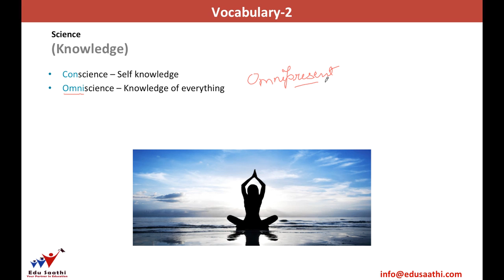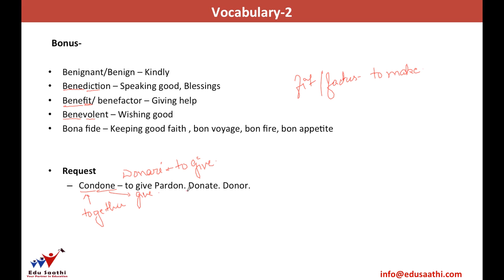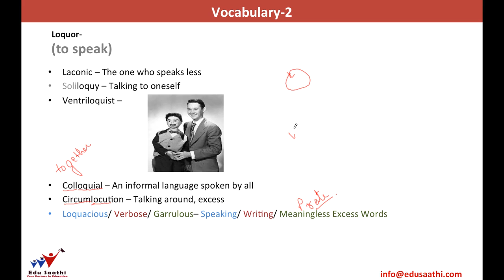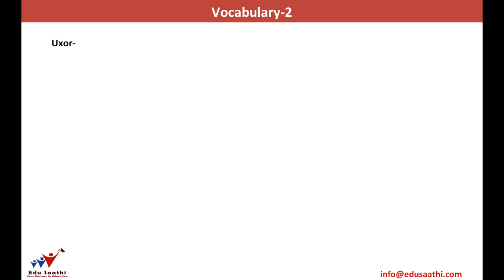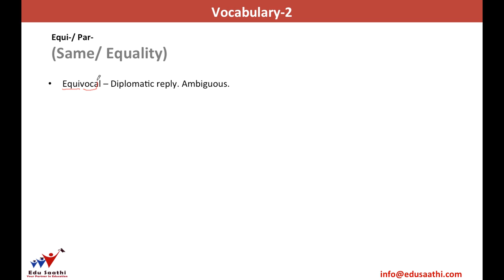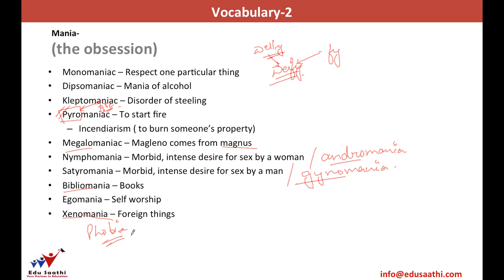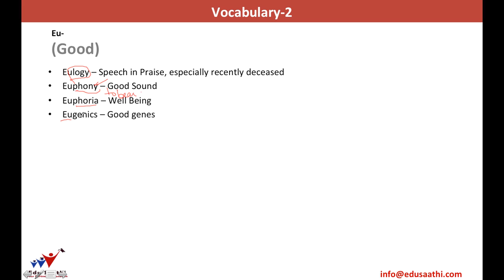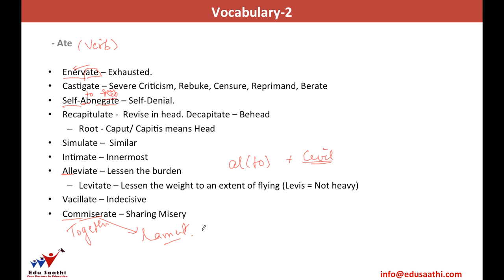English Usage: Vocabulary-2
This video will help you to prepare for various competitive exams like Bank PO, SSC, CSAT, CLAT, BBA, Fashion Designing, Hotel Management, Campus recruitment training, MBA, CAT, SNAP, CMAT, MAT, CDS, NDA and other such aptitude based tests. to view practise exercises and tests. All The Best!!!   Happy Preparation!!!